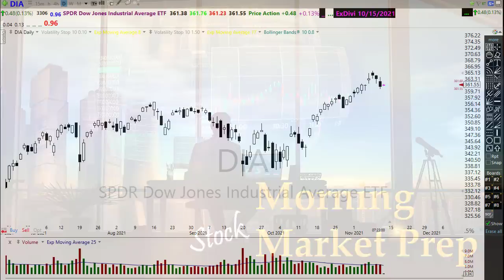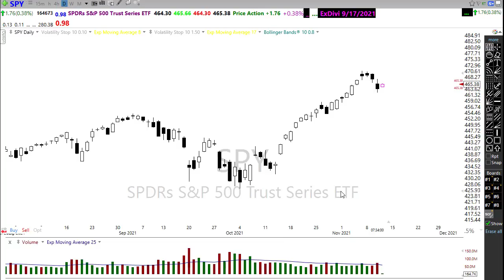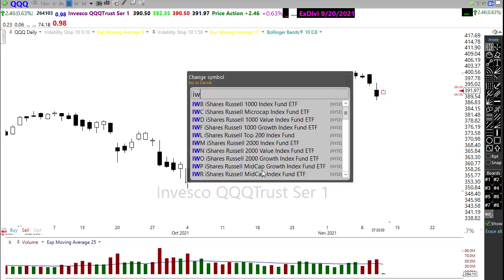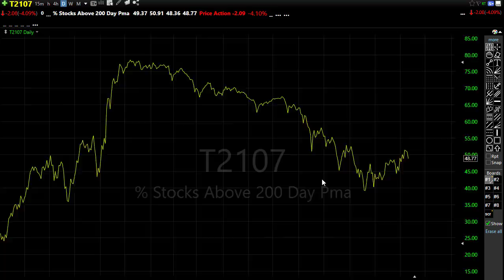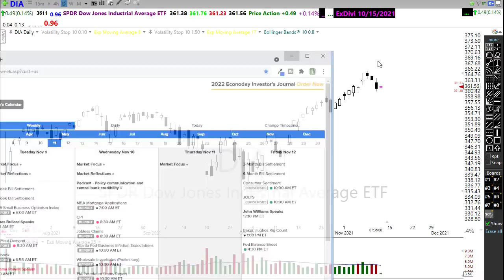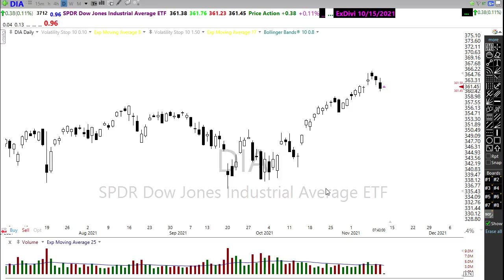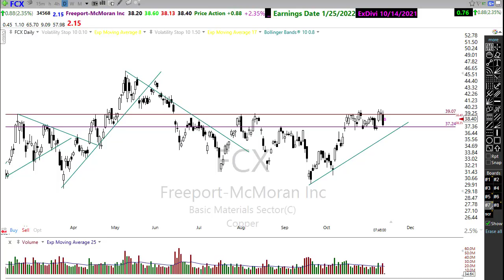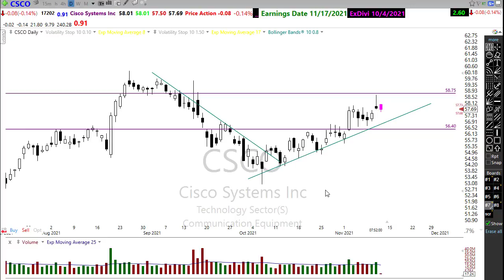Morning Market Prep | Stock & Options Trading | 11-11-21